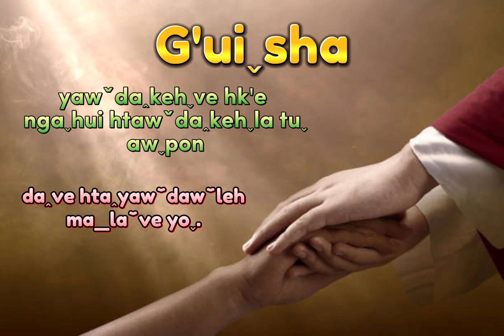18/02/2024 G'uiˬsha maˍlaˇtuˬyoˬ.